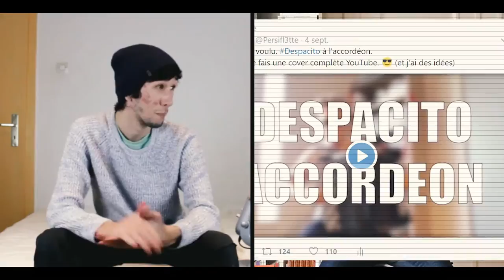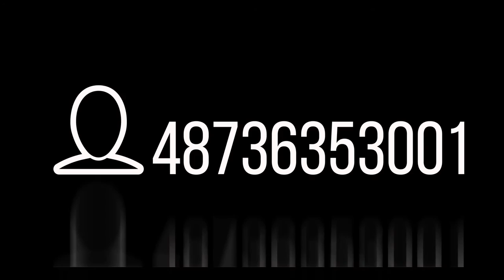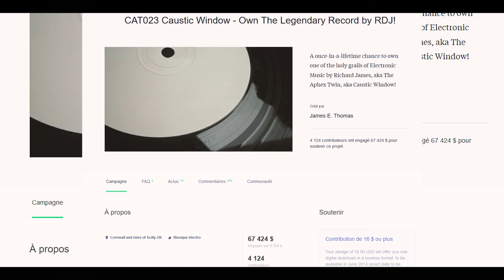APHEX TWIN 1 (feat. Remi Neur)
Très en retard, mais quasiment 2 ans après la publication de la 1ère vidéo de la chaîne, voilà ENFIN !! APHEX TWIN dans tes oreilles !
Et co-présenté par le talentueux Rémi de Remi Neur !!

Les extraits utilisés dans cette vidéo sont la propriété de leurs détenteurs respectifs

Cette vidéo respecte les article L122-5 et L211-3 du Code de la Propriété Intellectuelle

Musiques utilisées :
Window Licker - Aphex Twin
Come to Daddy - Aphex Twin
Donkey Rhubarb - Aphex Twin
April 14th - Aphex Twin
Cirklon3 - Aphex Twin
Firestarter - The Prodigy
Breathe - The Prodigy
Plastic Dreams - Jaydee

Extraits vidéos utilisés :
Monkey Drummer - Aphex Twin
Cirklon3 - Aphex Twin
Impostor (2001) - Gary Fleder
Shutter Island (2010) - Martin Scorsese
Léon (1994) - Luc Besson
Alien 3 (1992) - David Fincher
Abduction of James Bulger CC TV
Face/Off (1997) - John Woo
The Princess Bride (1987) - Rob Reiner
Being John Malkovich (1999) - Spike Jonze
Minority Report (2002) - Steven Spielberg
WarGames (1983) - John Badham
South Park S02E05
Tales from the Crypt S04E11

Sources

John Peel's Sounds of the Suburbs (documentaire)
Aphex Twin - 1996 MTV Interview